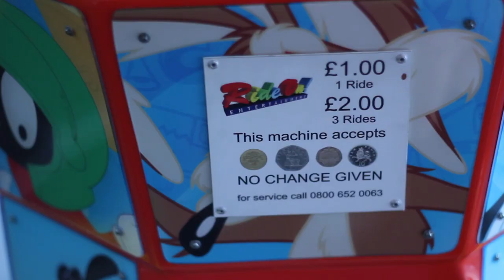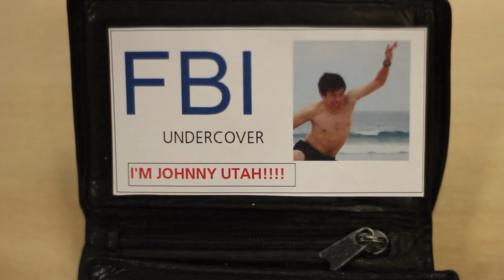UK - Thom Hoffman - Point Break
Submitted by Thom Hoffman